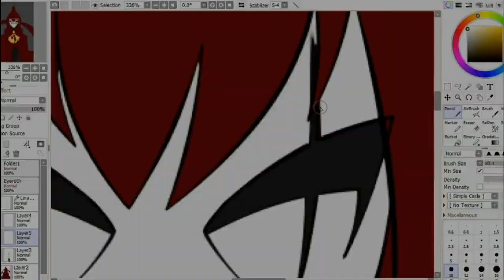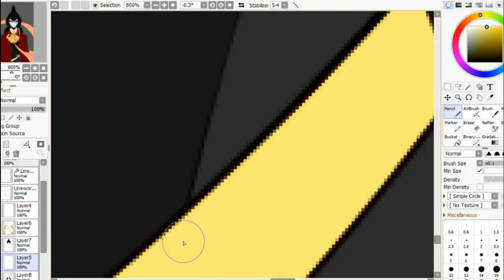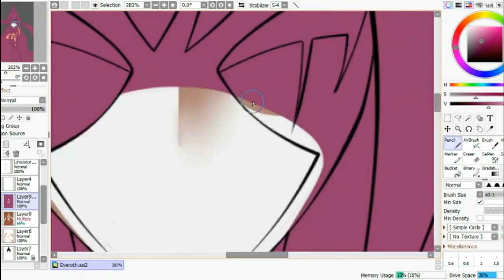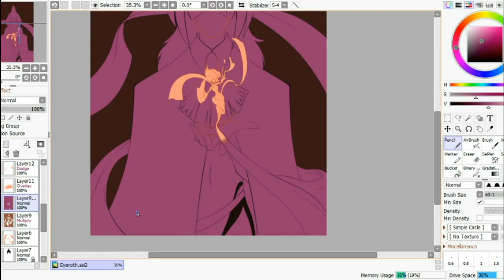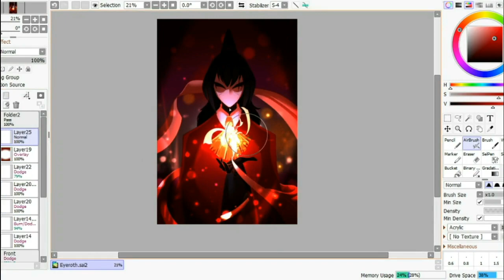CONTRITION | Speed-Painting (Antagonists)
This Speed-painting of Eyeroth is inspired in the song Hellfire from the Hunchback of Notre Dame (What a movie), it's very accurate with his lore.